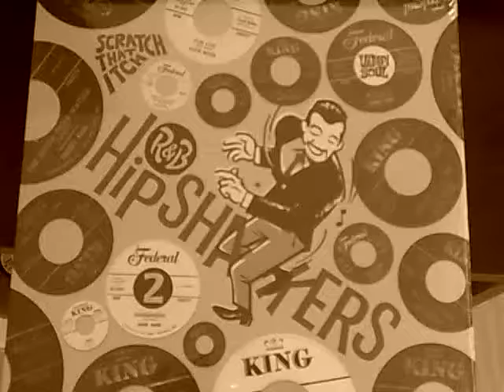Hank Ballard & the Midnighter`s Whats your Name